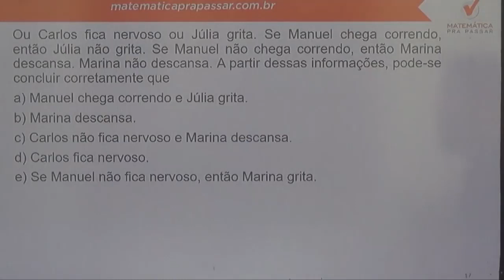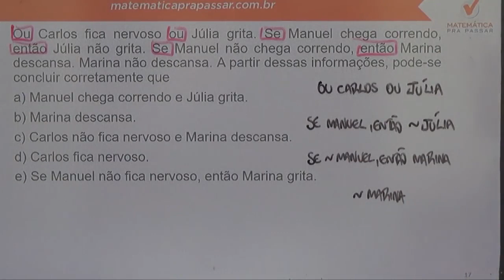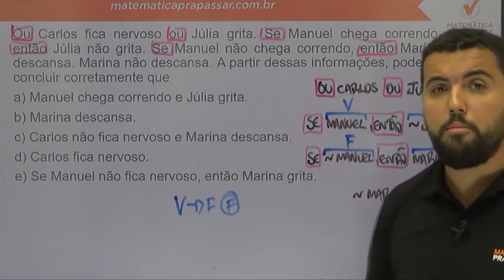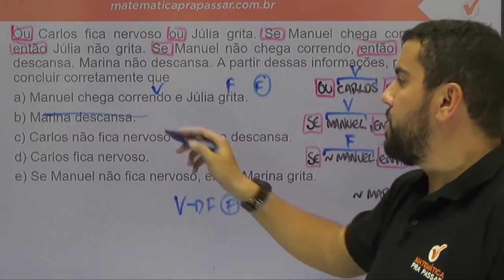Raciocínio lógico para UFRJ |Dica 15| Lógica de argumentação em poucos passos